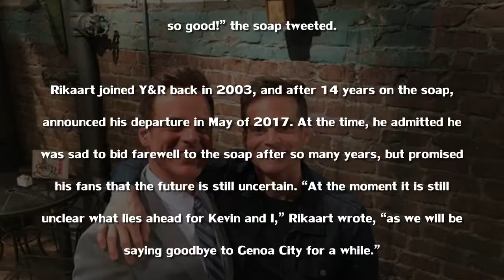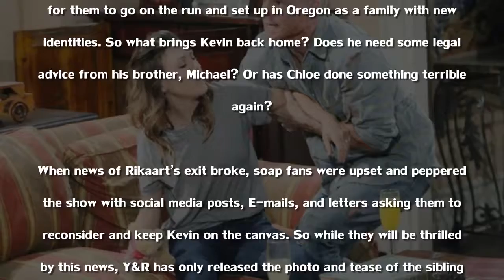Hot Greg Rikaart Is Come Back at THE YOUNG & THE RESTLESS!